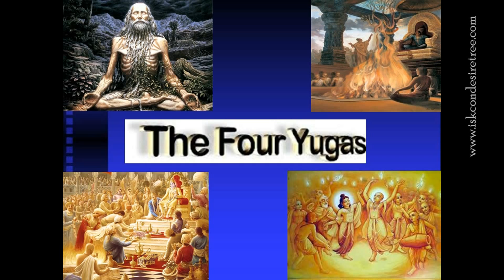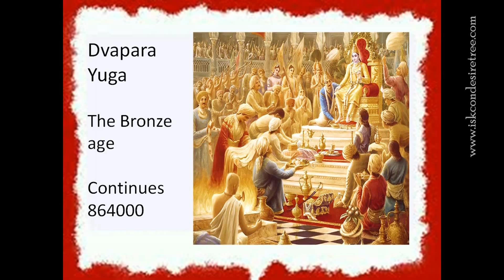The Four Yugas by Laxmi Mataji